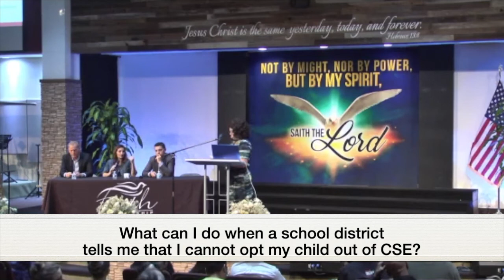PARENTS: Opt-Out IS YOUR RIGHT!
Opt your kids out of Comprehensive SeXXX Education. It is within your rights as parents!